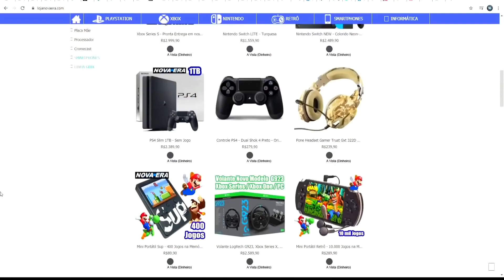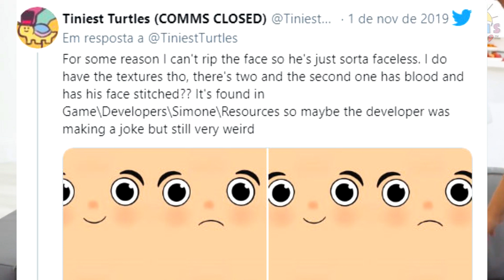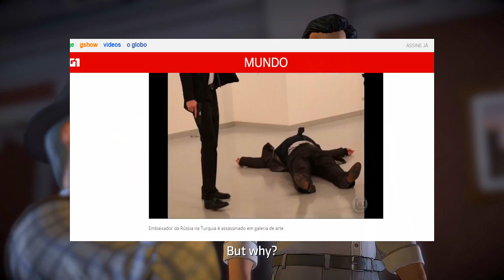SEGREDOS OBSCUROS ENCONTRADOS NOS GAMES | ReviewsdeGames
Hoje vamos ver segredos ocultos nos jogos de videos games.